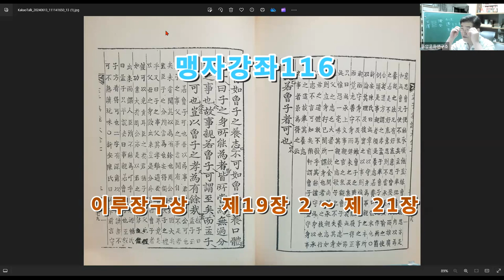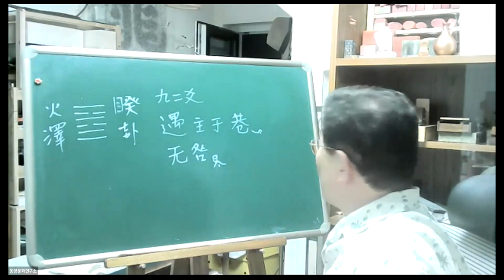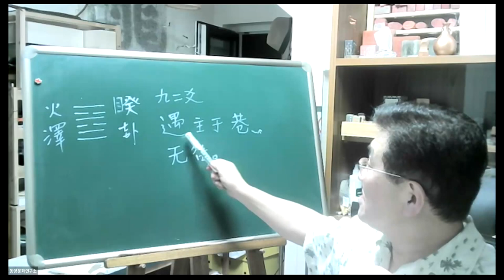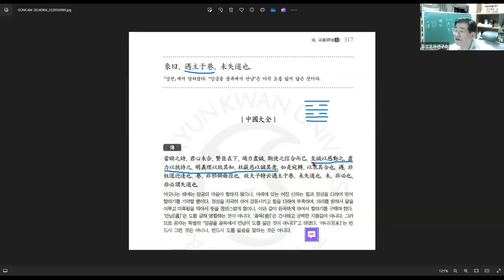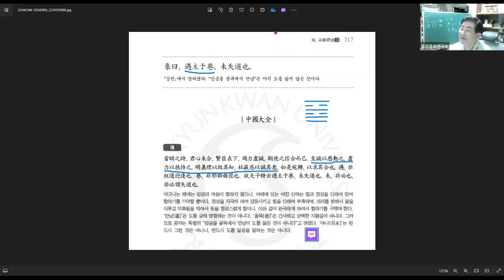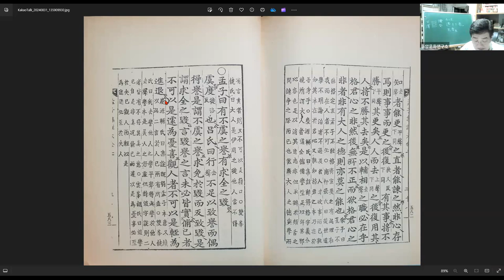맹자강좌116 이루장구상 제19장 2 ~ 제21장